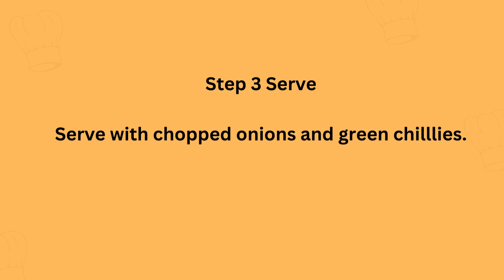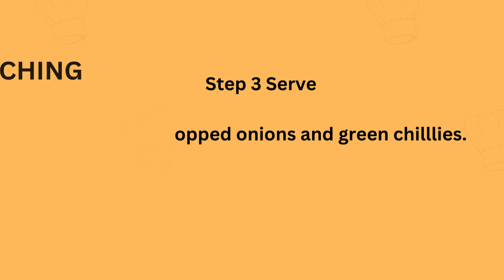Masala Peanut Recipe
Masala peanuts are an easy snack recipe that can be rustled up in minutes. It is an ideal accompaniment with drinks and tea.